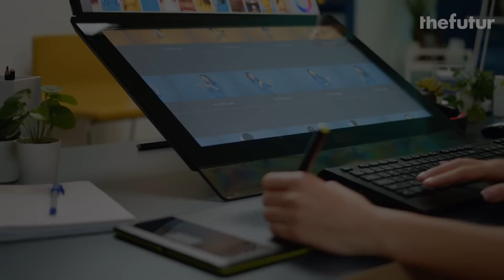Stop Apologizing For Being Your True Authentic Self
It took me a long time to learn to embrace the good, bad and ugly parts of myself. Once I stopped showing up as someone that I thought people wanted me to be, and accepted myself, everything changed. This is an excerpt from a conversation with Carlos Segura on being unapologetically yourself.

"Unapologetic expression from a place of grounded authenticity"—Jordan Thornton

We love getting your letters. Send them here:
1702 Olympic Blvd.

Host: Chris Do
Producer: Mark Contreras
Cinematographers/Editors: Stewart Schuster, Mark Contreras, MOCS Media